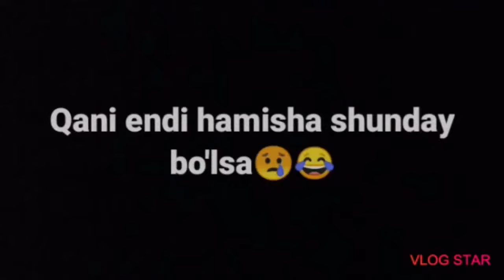Mushk Najim voqeasi 🤣🤣🤣 /